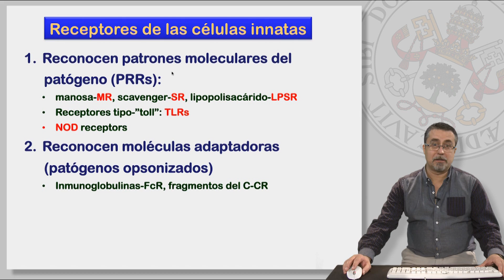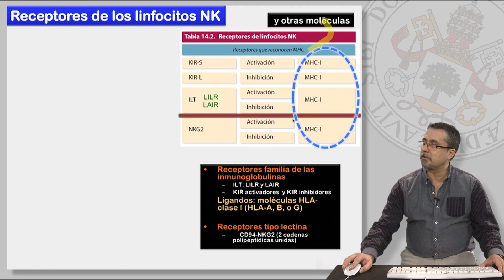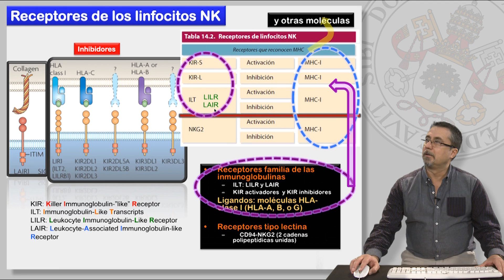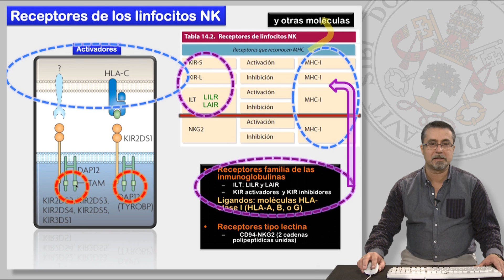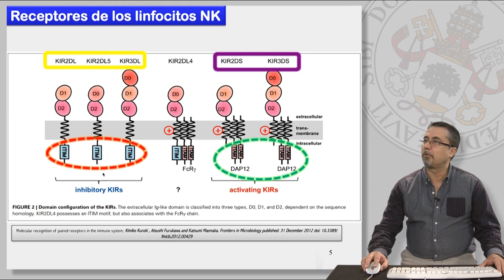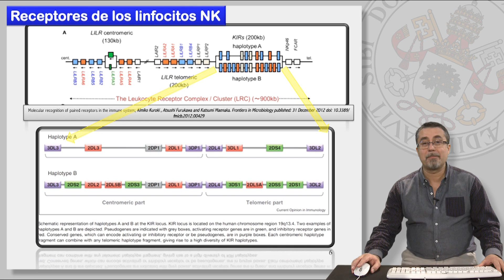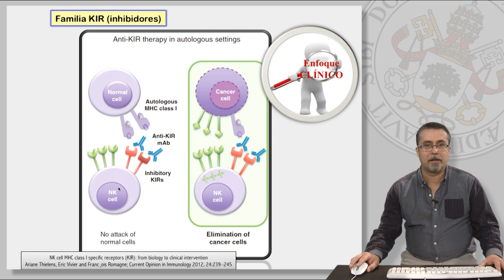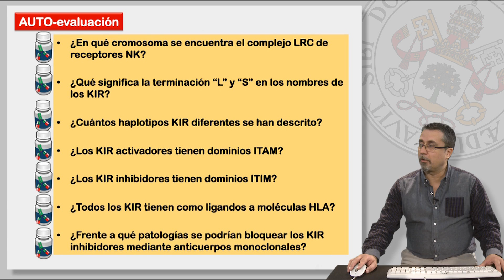5.3 CÉLULAS Y MECANISMOS DE LA INMUNIDAD INNATA: NKs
5.3 CÉLULAS Y MECANISMOS DE LA INMUNIDAD INNATA: NKs

Contenidos:
* Linfocitos NK:
     - Receptores de la superfamilia de las Igs: ILTs y KIR.
     - Enfoque Clínico.